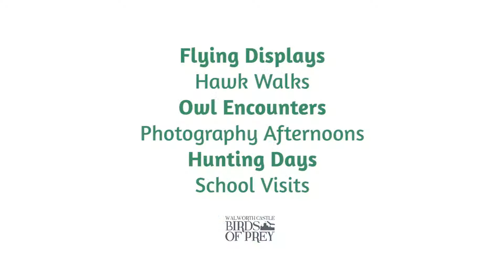Walworth Castle Birds of Prey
A beautiful falconry centre run by husband and wife team David and Tori, located within the stunning grounds of Walworth Castle Hotel, we aim to provide the public with a spectacular environment to learn more about birds of prey and their conservation.